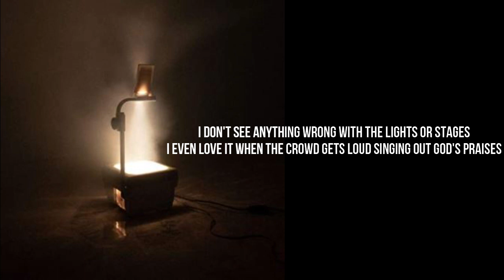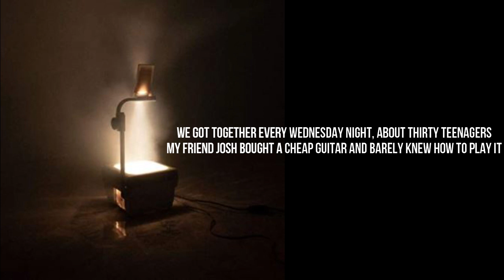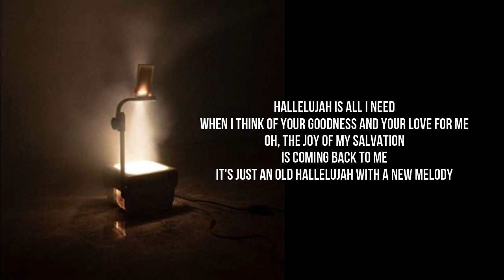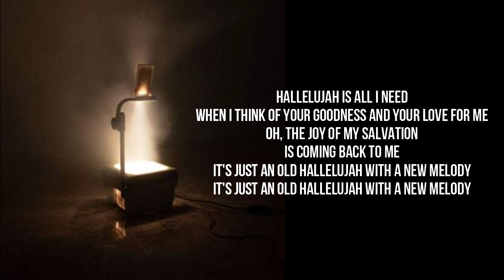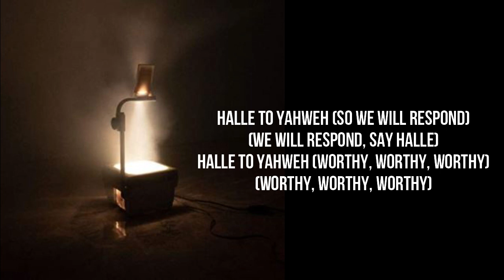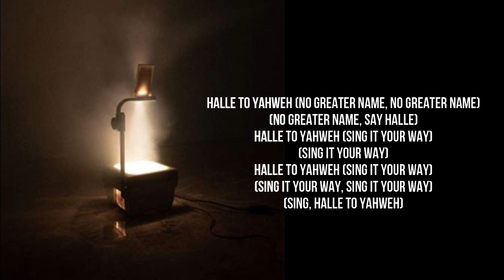Maverick City - The Old Church Basement - Instrumental Cover with Lyrics